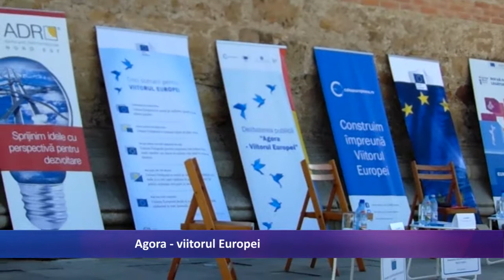Agora - viitorul Europei